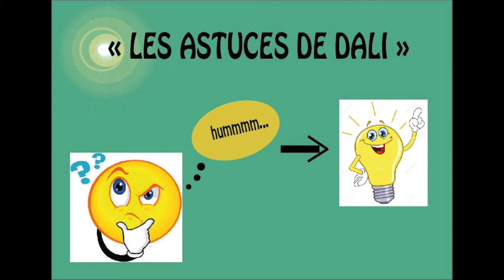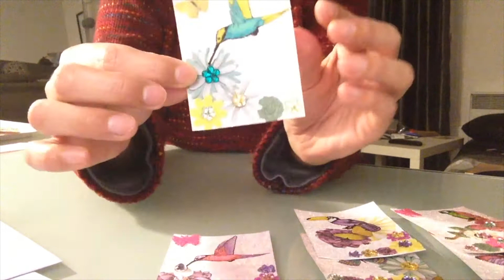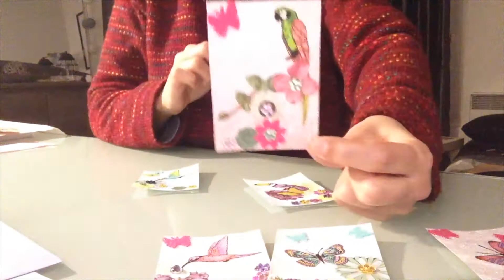Astuce Rangement Scrap #2 (Washi) & "ATC Thème Printemps 2 Finis" #(Plus de Dispo)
Coucou!! Moi c'est Dali :) Bienvenus sur ma chaîne!!
Ouvrez pour plus d'infos:

Je suis ravie de pouvoir partager avec vous ma toute nouvelle passion, le scrap :)

Insta Scrap - dalisjscrap

Page FB Scrap - Dali SJ

Je suis Décoratrice d'intérieur de métier, si vous êtes passionnés de Déco est vous avez envie de me suivre...

Insta Déco - DSJDeco

Page FB Déco - DSJDeco

Je suis ici pour partager avec vous alors si vous souhaitez faire un échange n'hésitez surtout pas à m'envoyer un petit mail:

Je m'excuse d'avance pour mes fautes de français mais je ne suis pas française alors soyez indulgents... svp :P

Merciiiiii et à très bientôt...